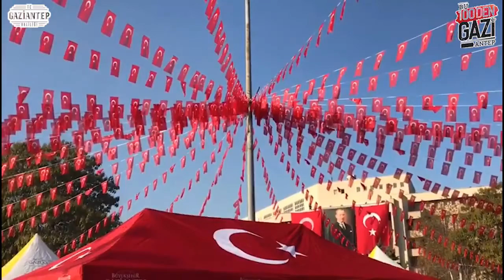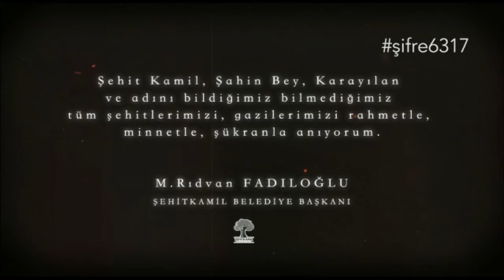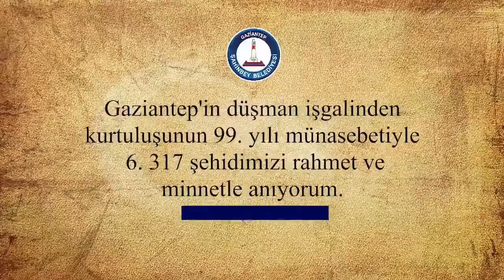25 Aralık Gaziantep'in Kurtuluşu Büyük Coşkuyla Kutlandı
Gaziantep'in Düşman İşgalinden Kurtuluşunun 99. Yıl Dönümü Gaziantep'te Büyük Coşkuyla Kutlandı